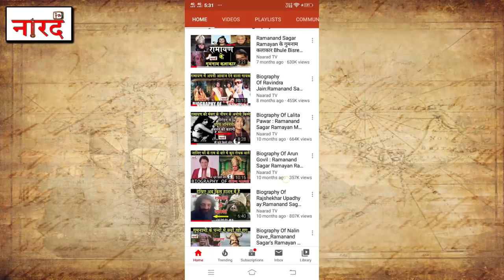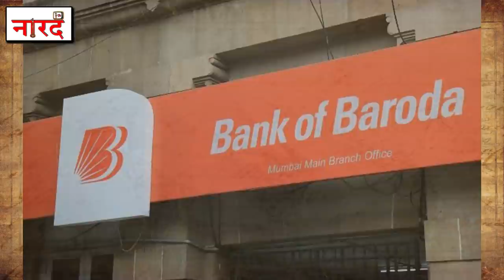Ramanand Sagar Ramayan के विभीषण Mukesh Rawal के जीवन की सच्ची कहानी (Biography)_Bhule Bisre Log.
Biography Of Mukesh Rawal ( Ramanand Sagar Ramayan Vibhishan) Naarad TV Bhule Bisre Log New Episode-
Mukesh Rawal was an Indian actor. He worked in Hindi and Gujarati films and television shows.
Rawal was well known for playing Vibhishana in Ramanand Sagar’s 1986 epic TV series Ramayan.He also acted in TV shows like Aaha, Hasratein and Beend Banoonga aur Ghodi Chadoonga.
He had acted in several Hindi films such as Zid (1994), Yeh Majhdhaar (1996), Lahoo Ke Do Rang (1997), Satta (2003), Auzaar (1997), Mrityudata (1997) and Kasak (2005).
Rawal was prolific actor in Gujarati film industry and theatre. His last Gujarati film was Sathiyo Chalyo Khodaldham.He last acted in Gujarati TV serial Nass Nass Mei Khunnas (2016).
He died in a train accident on 15 November 2016 in Kandivali, Mumbai.

Contact-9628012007 (Anurag Suryavanshi Founder Of Naarad TV)
Reserch -Team Naarad TV
Story-Anurag Suryavanshi
Editing & Voice Over-Anurag Suryavanshi